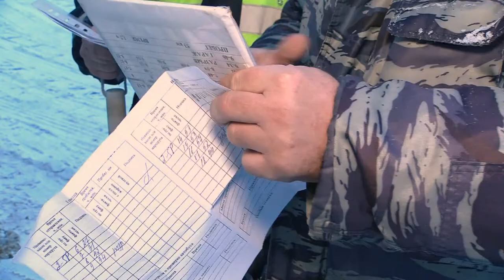Операция «Автобус»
В целях профилактики аварийности с участием частных перевозчиков и муниципального транспорта, в нашем городе прошла операция «Автобус».